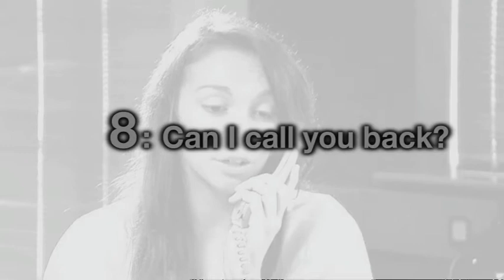Eemntary 8C 8 F2F